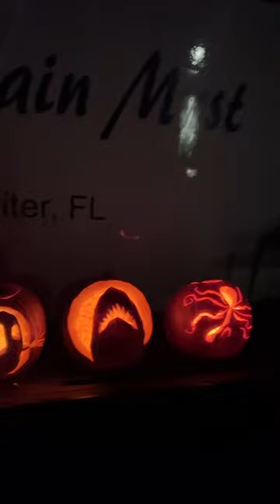A day in the BOAT Life... Halloween edition 🎃⚓️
The lack of costumes and trick or treaters will not stop us from having a good time! Who do you claim the winner?
1. Pirate Dog
2. Floating Buoy
3. Orca
4. Jaws
5. Octopus

p.s. who is ready for more boat fun and less boat work?! More coming soon!